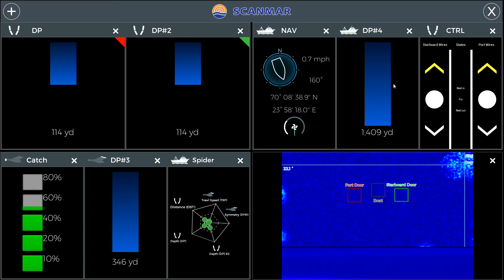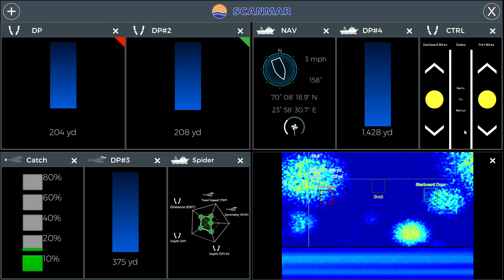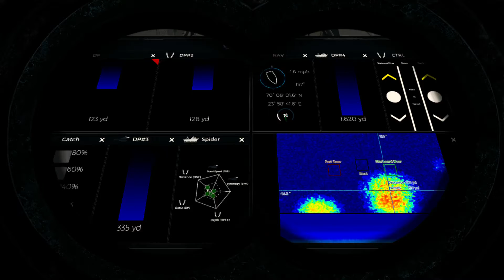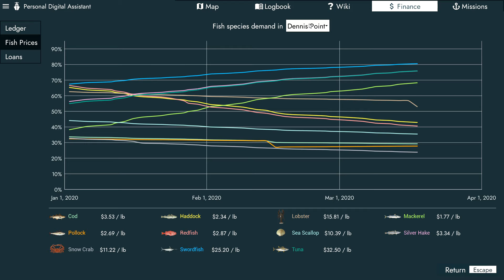Fishing North Atlantic herme #2 $4 million dollar haul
dreg fishing originally for pollock but got a little of everything.